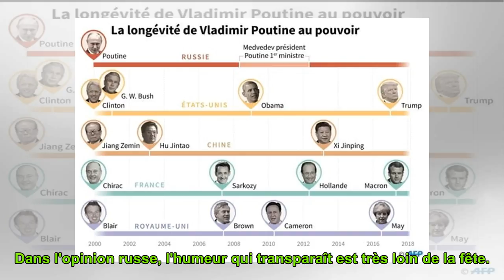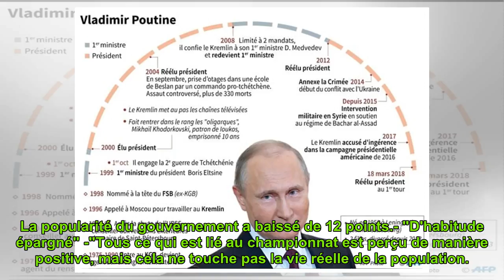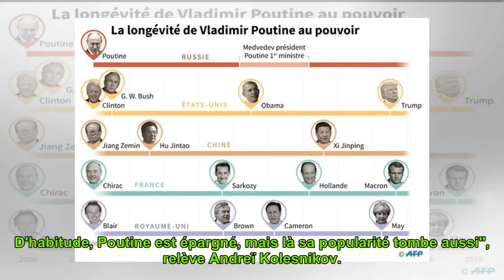Auréolé d'un Mondial sans faute, Poutine face à une grogne sociale croissante